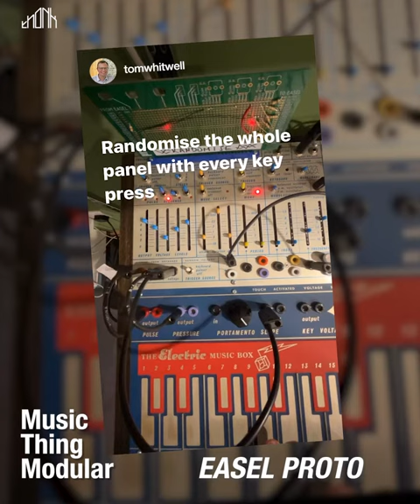Music Thing Modular - Easel PROTO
Buy Music Thing Modular products for the Buchla Music Easel